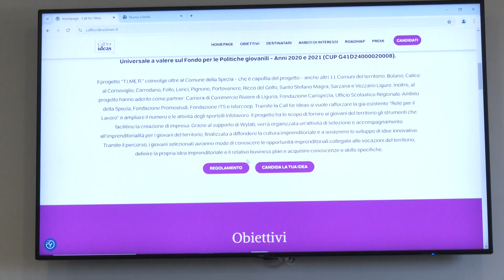La Spezia: Timer progetto giovani e innovazione chiamata alle idee 11112024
Call for Ideas, letteralmente chiamata per idee, è un evento riservato ai giovani della provincia della Spezia che ha come obiettivo scoprire e promuovere idee innovative e progetti imprenditoriali che possano evolversi in imprese solide e sostenibili.

L’iniziativa  è inserita all’interno del progetto “T.I.ME.R. - Tempo di Impresa MEttiamoci in Rete”, cofinanziato dalla Presidenza del Consiglio dei Ministri

Il progetto ha già visto la partecipazione di più di 200 giovani mentre i tre elaborati valutati come i più meritevoli, si sono aggiudicati un assegno da 600 euro.